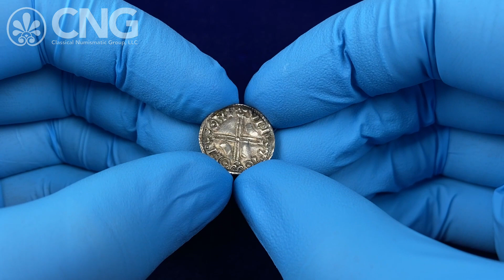CNG 126, Lot 1083